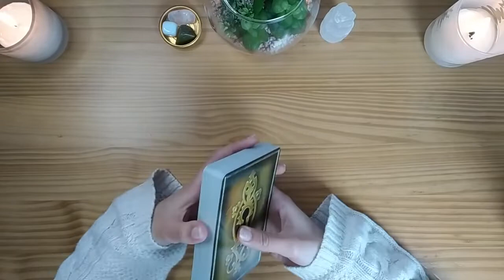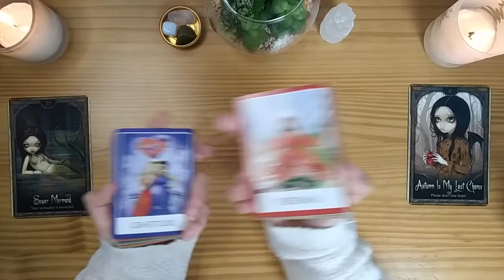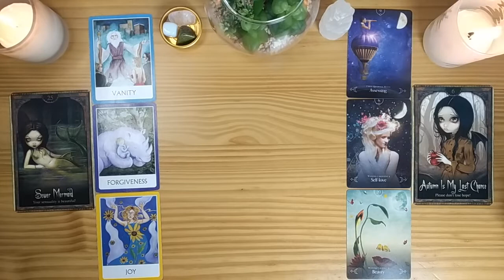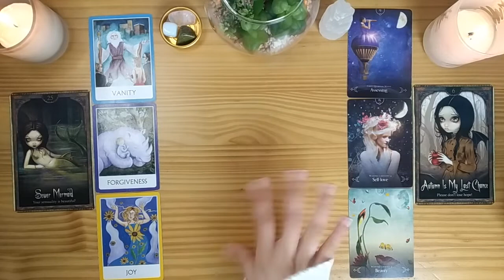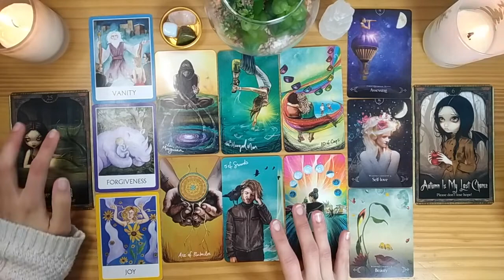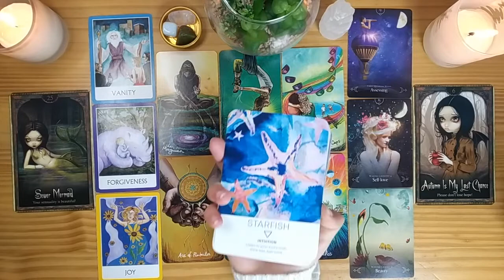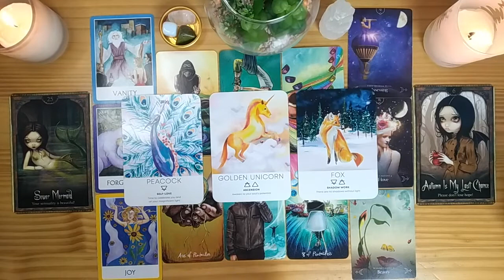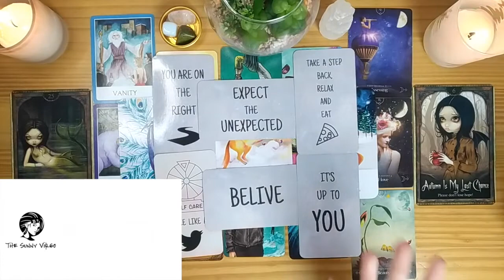LIBRA ✨ AMAZING SHIFT In Your Life ✨ MARCH Message You Need Tarot Reading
Hey there Libra!! Today we have a MESSAGE from your Higher Self/Universe/Spirit Guides that you need to hear for MARCH 2021 Tarot reading. I hope you enjoy it! 😚